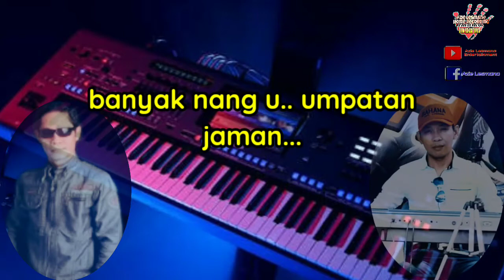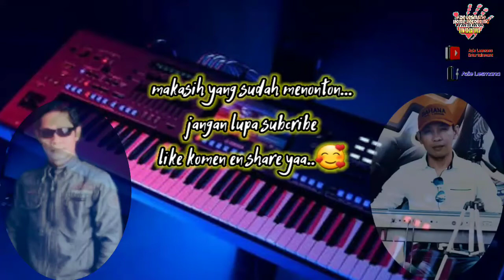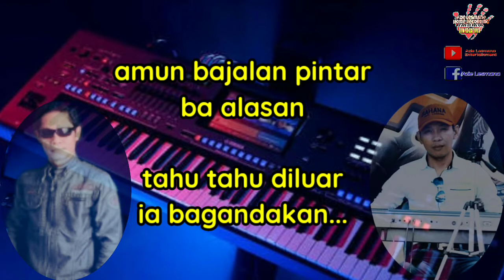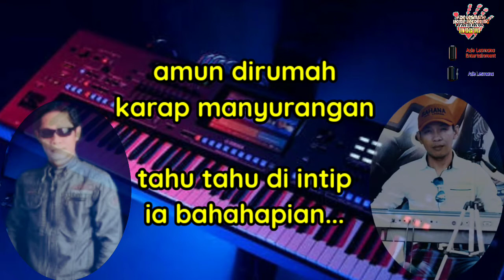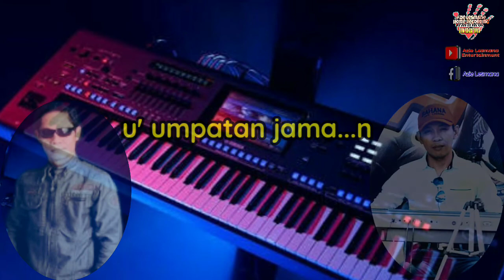Nada cewek bagandakan-hadi pradana | karaoke tanpa vokal lagu banjar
Judul : bagandakan
Cipt : hadi pradana
Artis : hadi pradana
Musik arr : azie lesmana

assalamualaikum wr.wb
haii.. teman2 sabanua Kali ini saya ulun reupload semua kumpulan lagu-lagu bahasa banjar hits semua karya cipta putra terbaik tabalong kalsel bang hadi pradana
Dan saya pun sudah mendapatkan izin secara langsung dari beliau untuk memperbarui arransement musik nya serta diminta untuk membikin minus one musik karaoke nya agar bisa di nyanyikan siapa saja bagi yg suka semua karya cipta bang hadi pradana serta lagu terbaru nya yg akan selalu dilaunching pada channel ini, jadi tunggu saja ya teman2!!!

Kami persilahkan buat kawan" yg ingin cover lagu2 karaoke yg sudah ulun arransement ulang sesuai izin penciptanya bang hadi pradana...!!!
dengan catatan buat upload YT (wajib) sertakan nama dan link azie lesmana entertainment serta pencipta nya bang hadi pradana pd judul atau deskripsi video covernya yaa gass..!!!